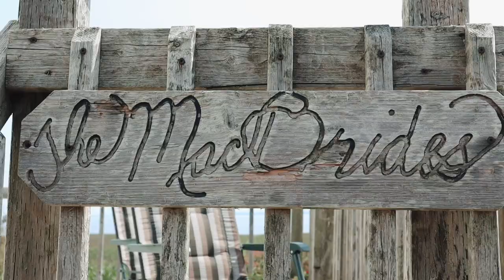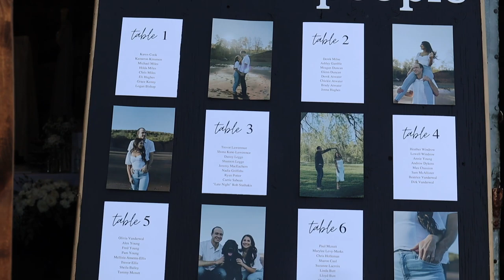T & J / 2023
Blomidon Family Farm
Annapolis Valley, NS

Videographer: Haleigh Enserink Videography
Photographer: Charlotte Buckle
Dress: Tatums Fashion and Bridal
Suits: Moores
MUA: Beauty by Heidi Amelia
Hair: Cheys Hair Designs
Cake: Karen Cook
Flowers: Flowers Shona
Caterer: Laura Barkhouse